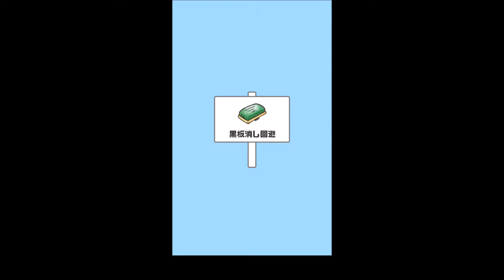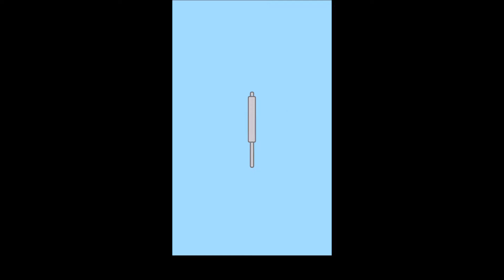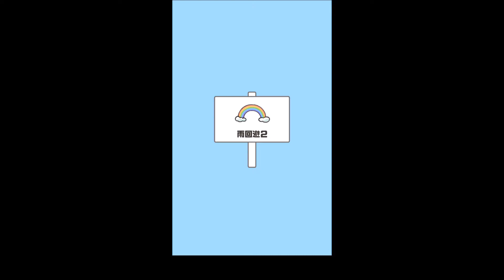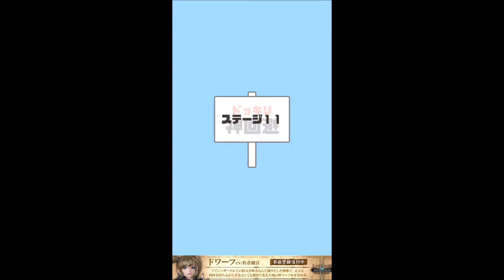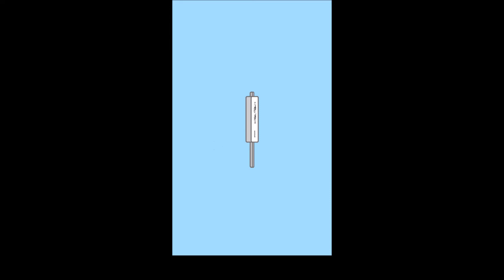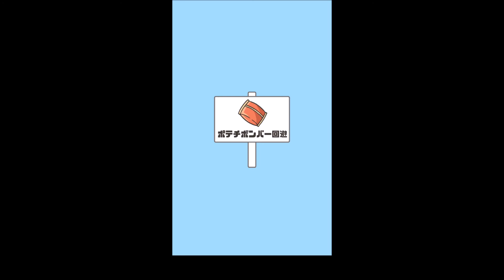不会日语都能玩的神回避手游试玩